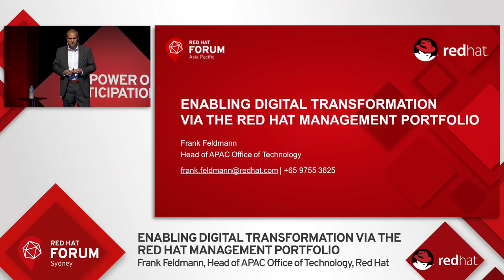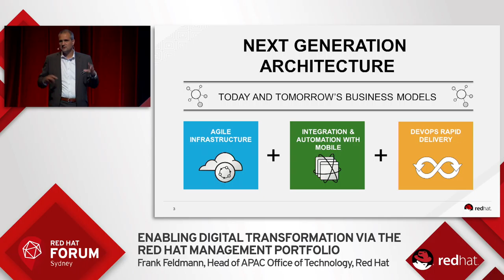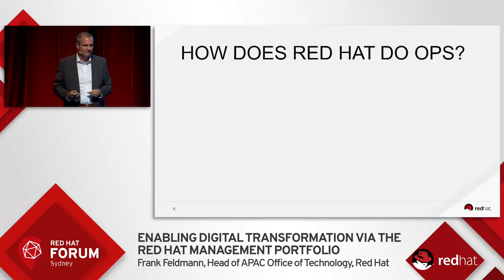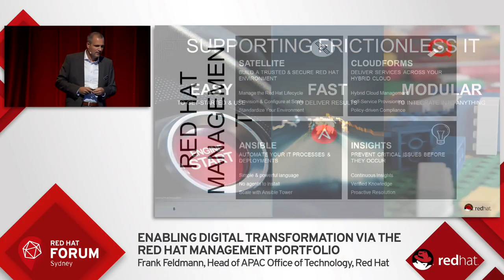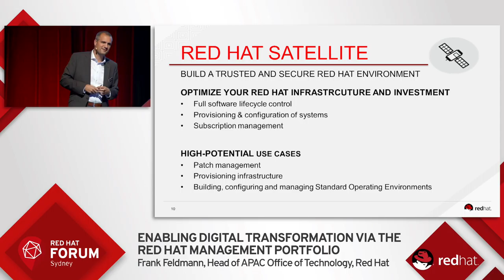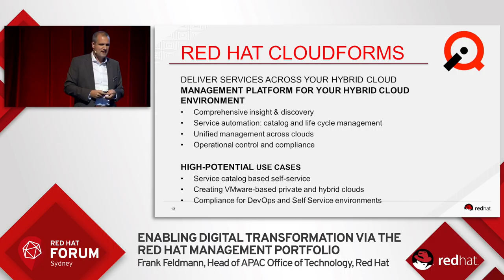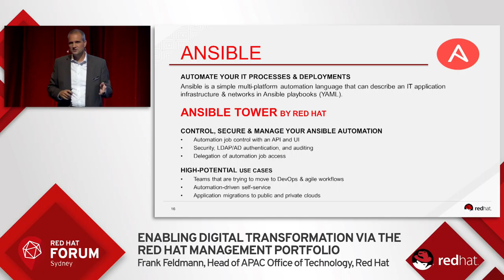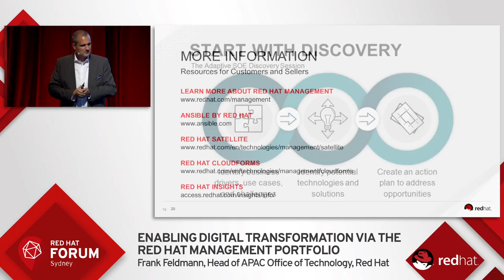Highlights from Red Hat Forum Sydney 2016: Frank Feldmann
Breakout presentation delivered by Frank Feldmann, Head of APAC Office of Technology, Red Hat on enabling digital transformation via the Red Hat Management Portfolio